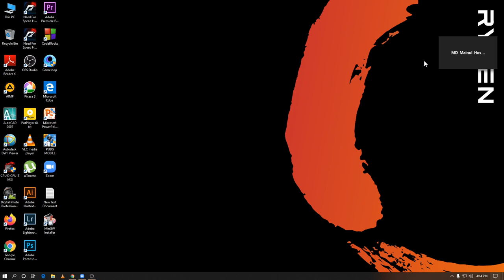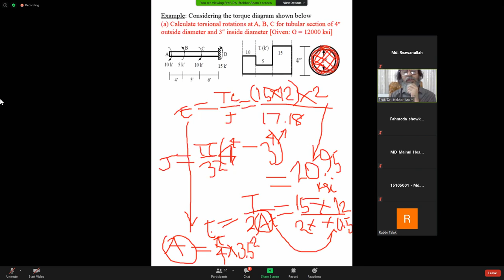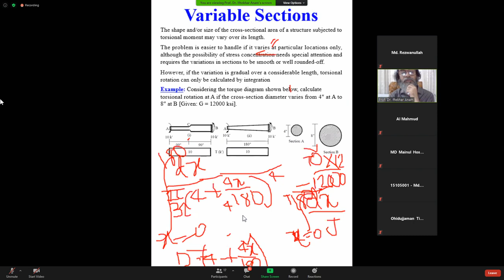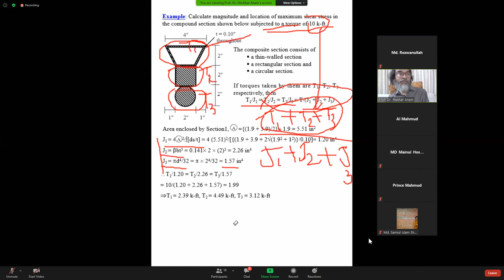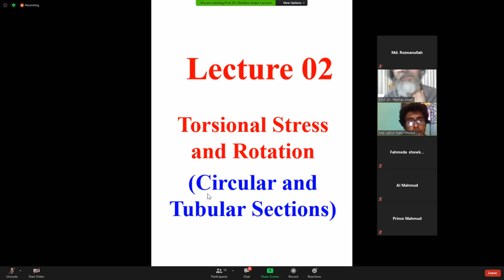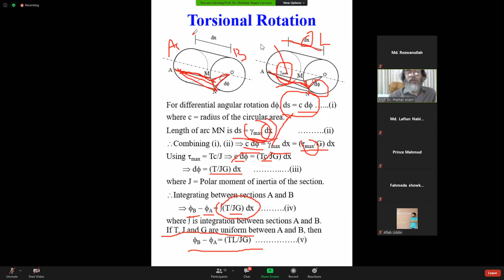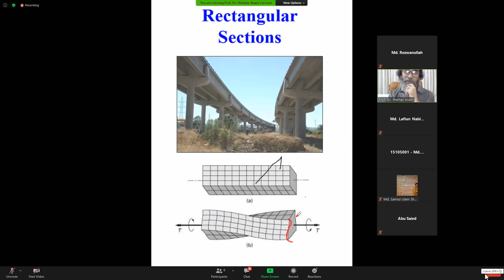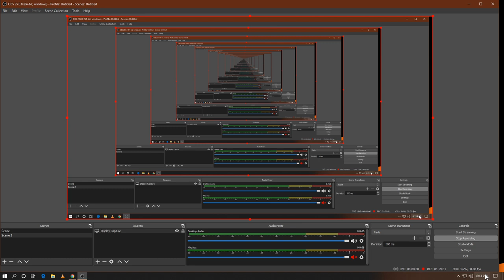Mechanics Of Solid , Lecture 1 I Dr. Iftekhar Anam I UAP CE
Here you can find Civil Engineering related Classes